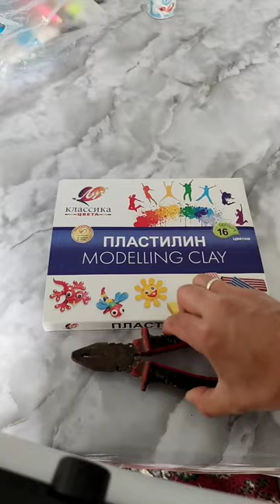workout турникмэн#horizontal bar#солнышко на турнике#бруся